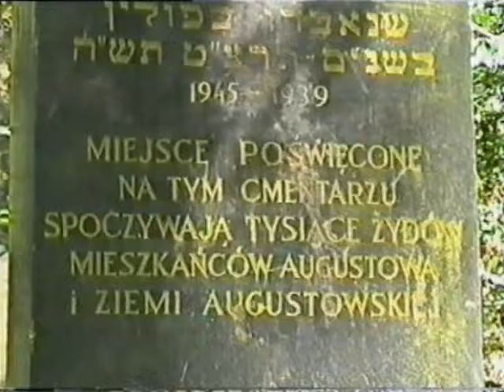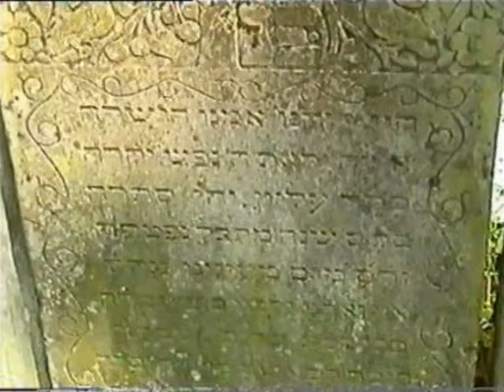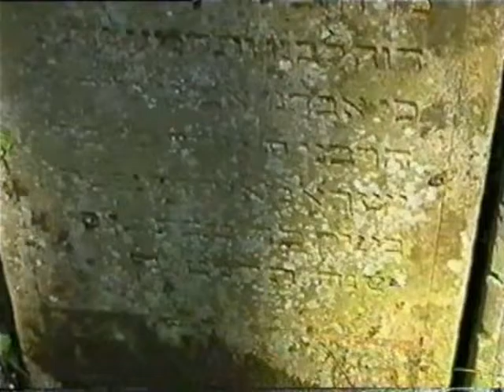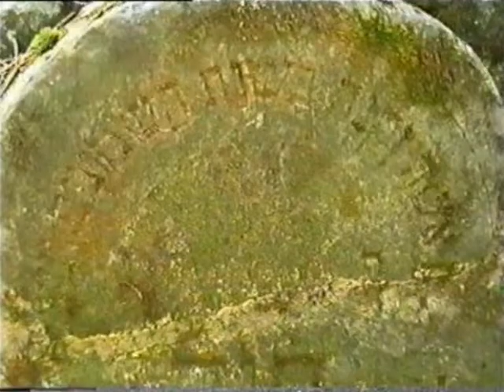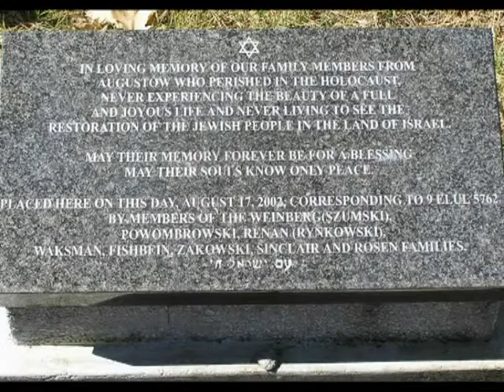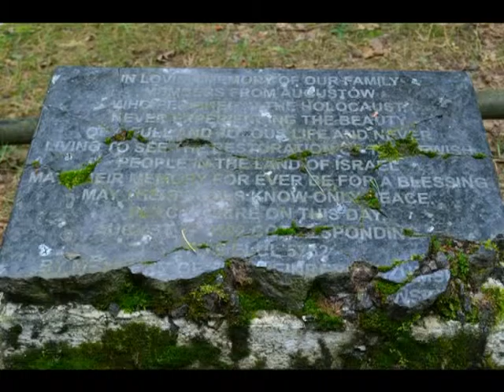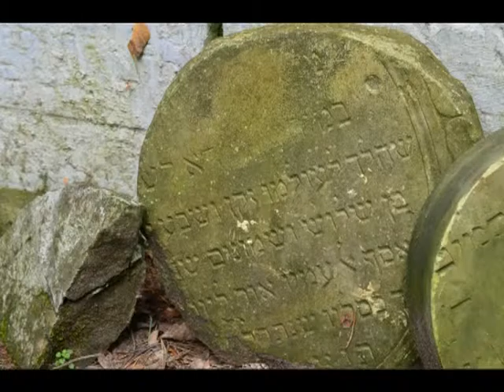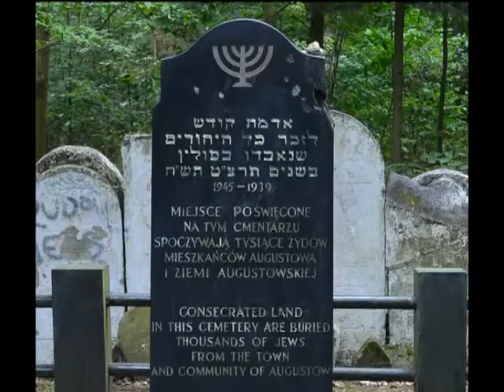Śladami Przeszłości: Augustów 1998, 2004, 2016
Lapidarium na zniszczonym cmentarzu żydowskim w Augustowie w latach 1998, 2004, 2016.